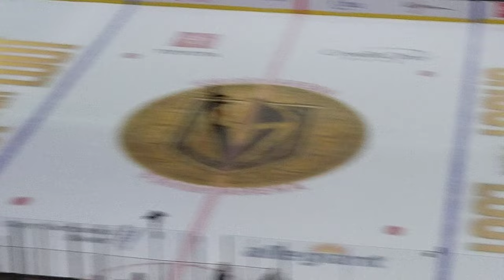Shooting pucks for prizes during Vegas Golden Knights intermission